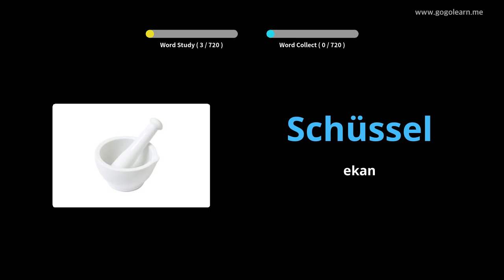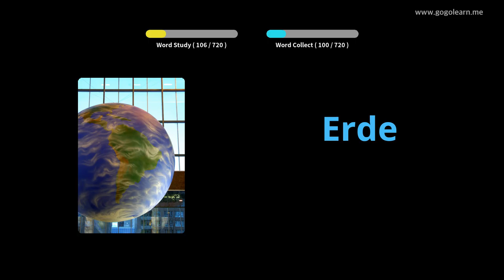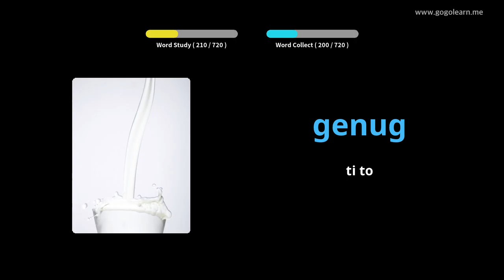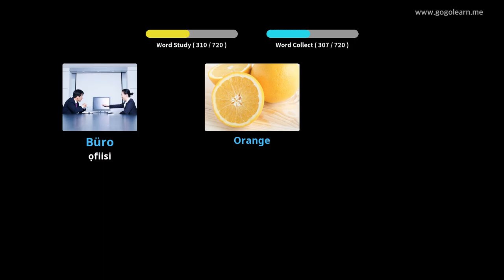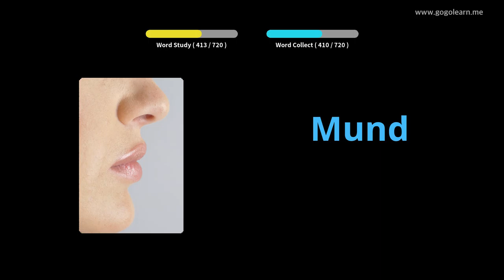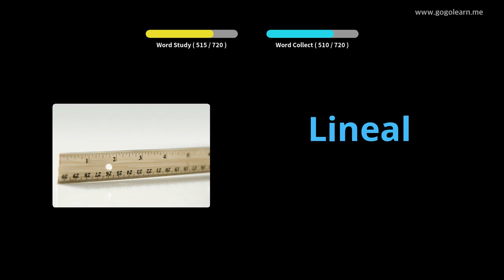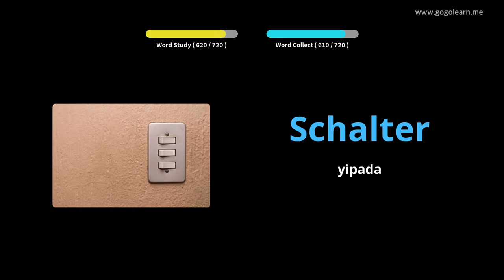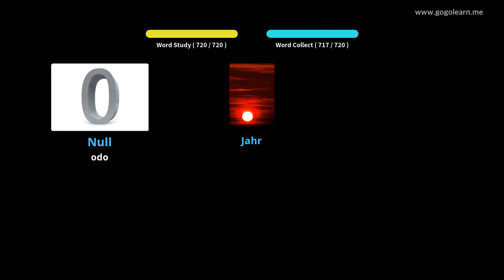Awọn ọmọ Vocabulary Jẹmánì |Golearn